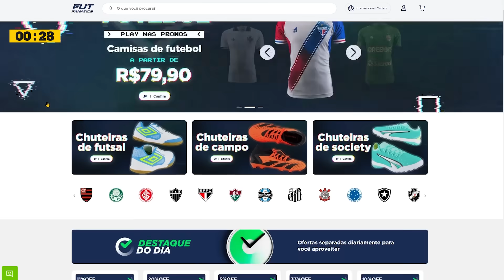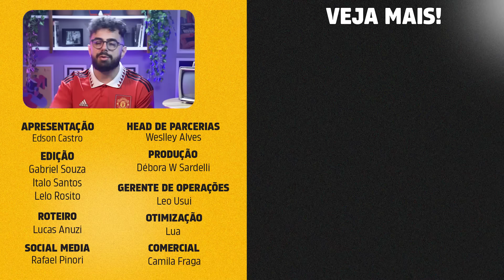LIÇÕES sobre POSTURA que TODO HOMEM DEVERIA SEGUIR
Qual a postura que um homem deve ter na hora de encarar a vida? Como um homem deve agir no seu dia a dia? No vídeo de hoje, Edson Castro fez uma lista com lições sobre postura que todo homem deveria seguir. Se liga.

Veja todas as lições de postura que citamos no vídeo:
00:00 - Introdução
00:04 - Seja uma pessoa correta
03:35 - Pratique a escuta ativa
05:52 - Se torne autossuficiente
08:02 - Seja uma pessoa fiel nas relações
09:08 - Respeita as Mina